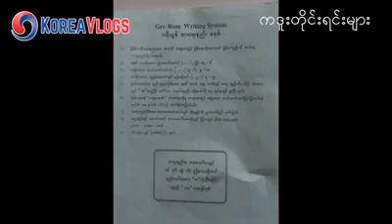Myanmar National Race , Ka Du is trying to UNESCO Lists ,Sagaing Division